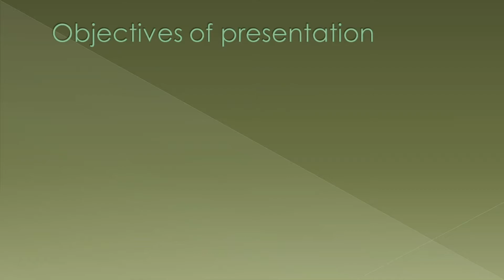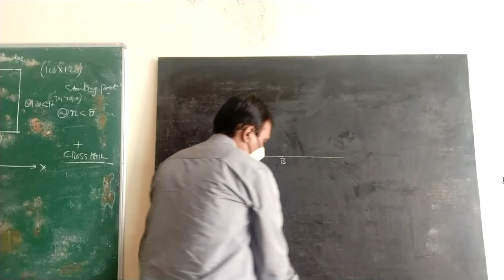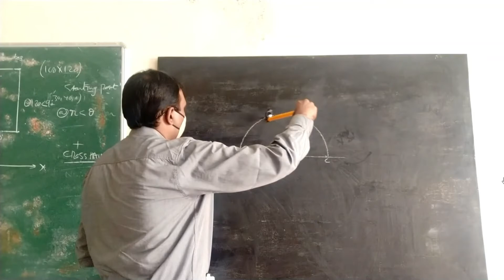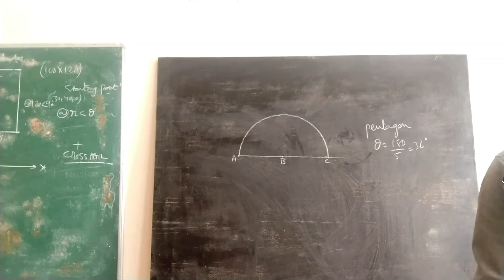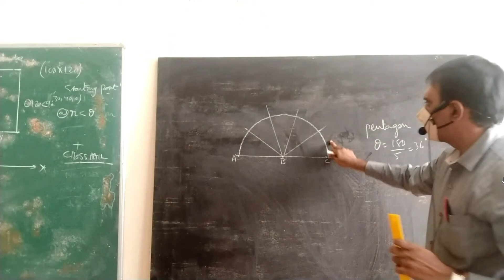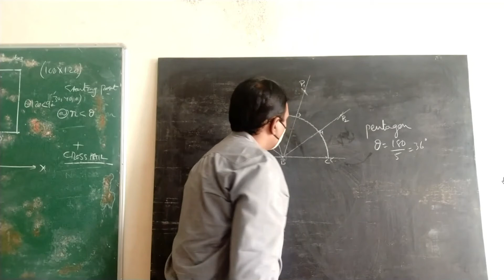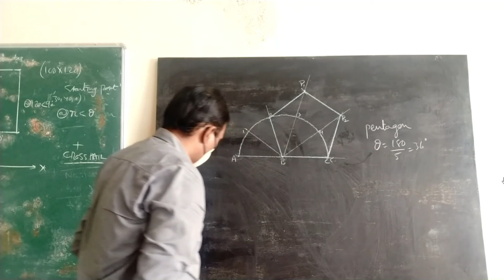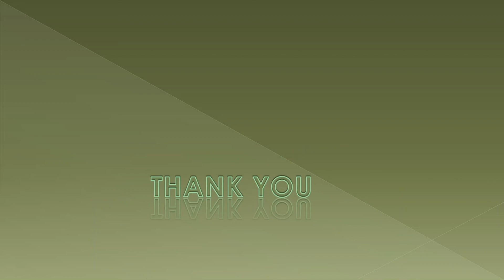తెలుగు version : how to draw polygons: in telugu! pentagon! Engineering drawing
how to draw pentagon explained in telugu! pentagon! Engineering drawing